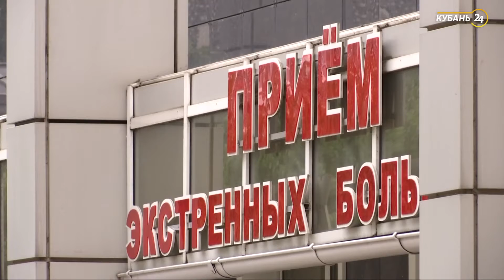«Реанимация». Уникальная операция спасла руку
Программа «Реанимация» рассказывает об уникальных операциях кубанских врачей.

Владимир Павлов из Невинномысска получил серьезную травму руки — молодому мужчине грозила ампутация. Краснодарский хирург-травматолог Андрей Аристов поставил перед собой амбициозную задачу: не только сохранить руку, но и вернуть ей утраченные функции. Врач провел несколько сложнейших операций, каждая из которых была сопряжена с большим риском. Удалось ли Андрею Аристову спасти руку пациента, и как сейчас себя чувствует Владимир Павлов, смотрите в программе «Реанимация».